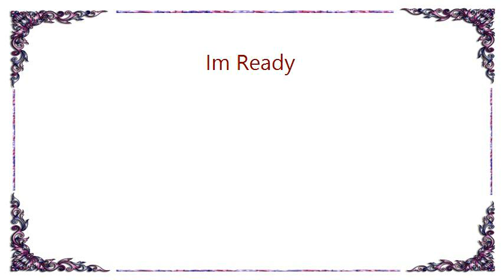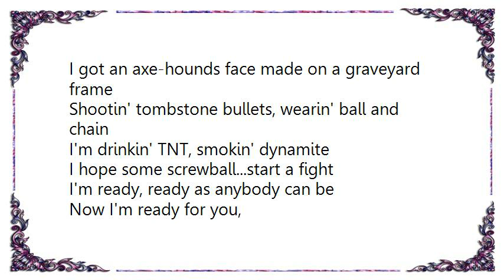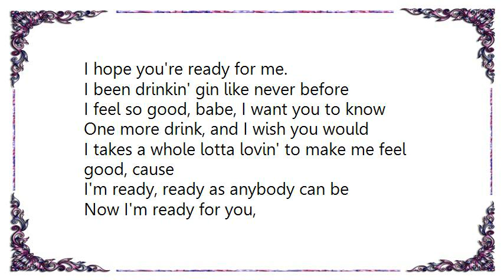King - Im Ready Lyrics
[Lyrics King - Im Ready]
This is a Muddy Waters Tune:
The first verse is:
I got an axe-handle pistol with a graveyard frame
Shootin' tombstone bullets, wearin' ball and chain
I'm drinkin TNT, I'm smokin dynamite
I hope some schoolboy'll start a fight.
I'm Ready
An old blues song; I'm not sure who wrote it, but this version is
Performed by Albert King
I'm ready, ready as anybody can be
Now I'm ready for you,
I hope you're ready for me.
I got an axe-hounds face made on a graveyard frame
I'm drinkin' TNT, smokin' dynamite
I hope some screwball...start a fight
All you pretty little chicks with your pretty little hair,
I know you think that I ain't nowhere
But stop what your doin' an' look over here,
I'll prove to ya, baby, that I ain't no square
I been drinkin' gin like never before
I feel so good, babe, I want you to know
One more drink, and I wish you would
I takes a whole lotta lovin' to make me feel good, cause